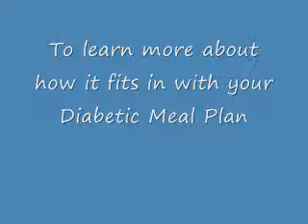DiabeticMeal Planner 0001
A short video about Nutrition and it's role in the treatment of Diabetes